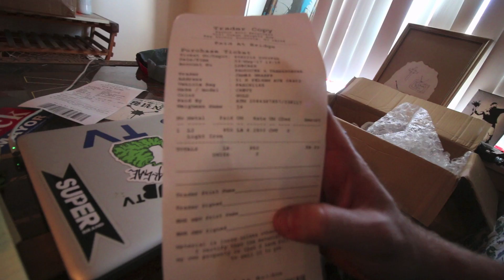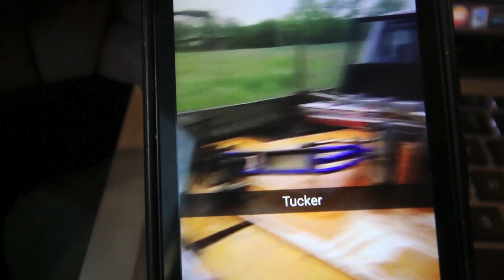POLICE PULLED ME OVER FOR SCRAPPING?!?!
While driving to the scrap yard I got pulled over for having an unsafe and other accusations that we're untrue. Thankfully I knew the detective who watches my videos and he let me go with out a ticket.